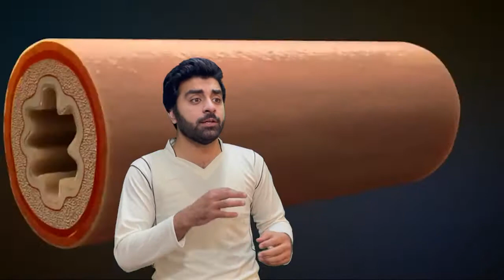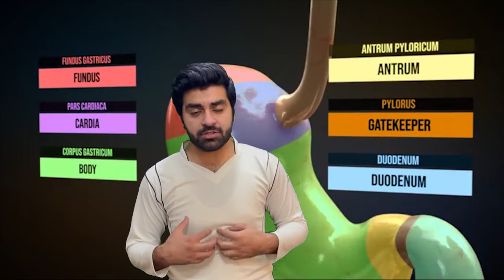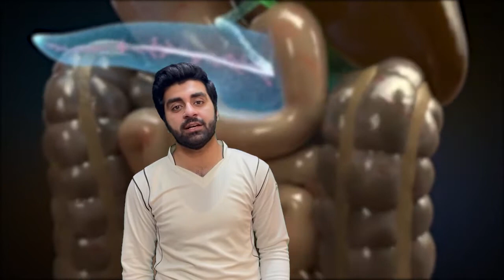Management of GERD (heartburn) (سینے میں جلن). Difference between heart and stomach issue.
GERD is usually caused by changes in the barrier between the stomach and the esophagus, including abnormal relaxation of the lower esophageal sphincter, which normally holds the top of the stomach closed, impaired expulsion of gastric reflux from the esophagus, or a hiatal hernia. These changes may be permanent or temporary.

Treatment is typically via lifestyle changes and medications such as proton pump inhibitors, H receptor blockers or antacids with or without alginic acid. Surgery may be an option in those who do not improve. In the Western world between 10 and 20% of the population is affected.

CAUSES

GERD is caused by a failure of the lower esophageal sphincter. In healthy patients, the "Angle of His"&mdash;the angle at which the esophagus enters the stomach&mdash;creates a valve that prevents duodenal bile, enzymes, and stomach acid from traveling back into the esophagus where they can cause burning and inflammation of sensitive esophageal tissue.

Factors that can contribute to GERD:

Hiatal hernia, which increases the likelihood of GERD due to mechanical and motility factors.
Obesity: increasing body mass index is associated with more severe GERD. In a large series of 2000 patients with symptomatic reflux disease, it has been shown that 13% of changes in esophageal acid exposure is attributable to changes in body mass index.
Zollinger-Ellison syndrome, which can be present with increased gastric acidity due to gastrin production.
Hypercalcemia, which can increase gastrin production, leading to increased acidity.
Scleroderma and systemic sclerosis, which can feature esophageal dysmotility.
The use of medicines such as prednisolone.
Visceroptosis or Glénard syndrome, in which the stomach has sunk in the abdomen upsetting the motility and acid secretion of the stomach.
GERD has been linked to a variety of respiratory and laryngeal complaints such as laryngitis, chronic cough, pulmonary fibrosis, earache, and asthma, even when not clinically apparent. These atypical manifestations of GERD is commonly referred to as laryngopharyngeal reflux (LPR) or as extraesophageal reflux disease (EERD).

Factors that have been linked with GERD, but not conclusively:

Gallstones,.

Other investigations may include esophagogastroduodenoscopy (EGD). Barium swallow X-rays should not be used for diagnosis..

Endoscopy

Best family physicians, orthopedic, cardiologist, neurologist, physiotherapist, occupational therapist
HARM clinic Ghauri 4a street no 21 Islamabad, Pakistan